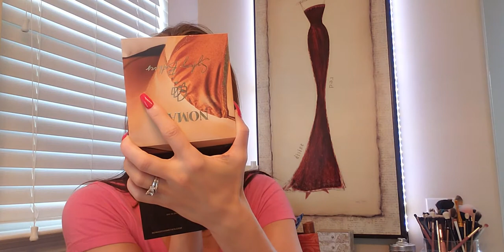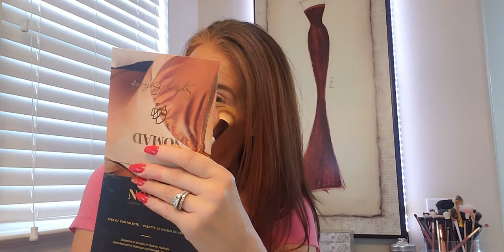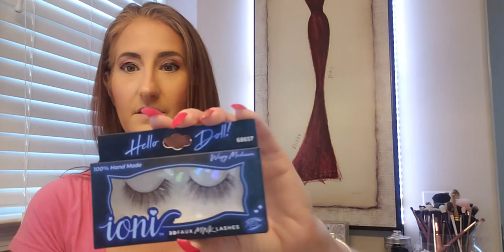GRWM and Chit Chat! Product reviews and recs. Plus Parenting "advice" and Fortnite Vent.. Y'all...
GRWM and Chit Chat!!  Weekly updates on all things you didn't care to know...  LOL  plus tips, tricks, funny stories and lots of product recommendations!  I review hair products, vent about Fortnite and MEGA vent about unsolicited Parenting Advice  HAHA!

Science Boxes Video link:
(Video contains links to order Kiwi Crate, Eureka Crate and SciKidz Lab Boxes):

"Nappy Sponge" for textured hair :

"World's Okayest Mom" Tee:

If you would like to send me products to review, have business inquiries, or would like to book a service, please visit my business and submit a brief description of your request with your contact information. I typically reply within 24 hours.